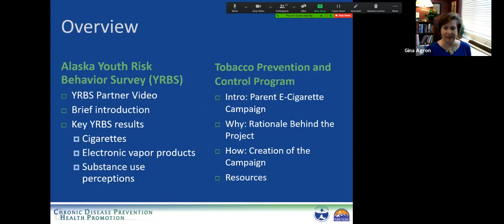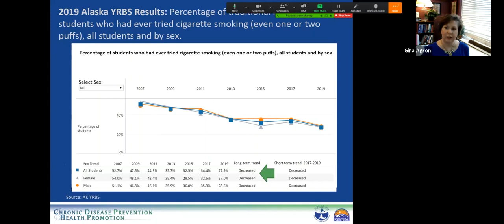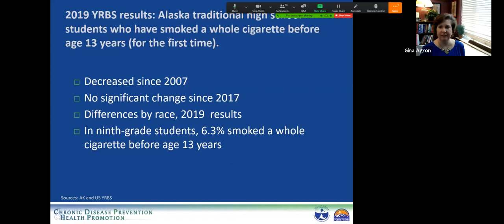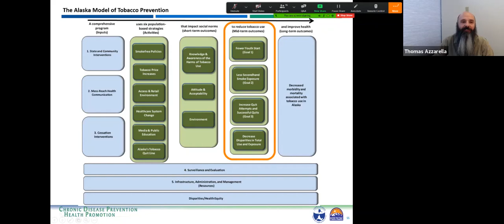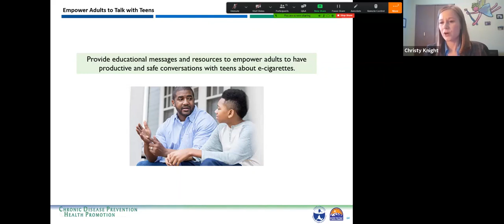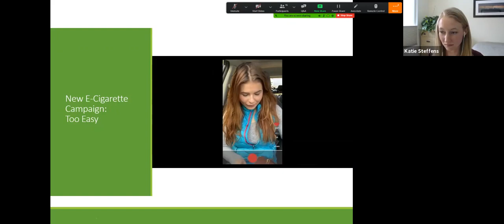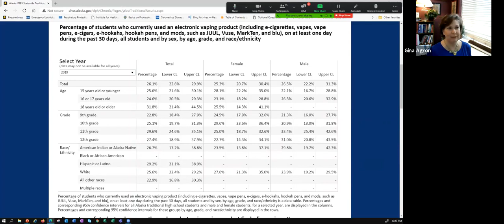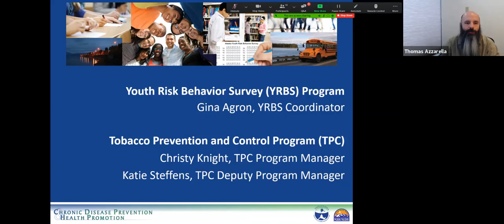From Data to Practice Series: YRBS Results on Tobacco & Tobacco Products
Over the decades, Alaska has made significant progress on lowering youth tobacco use by using data informed approaches to address adolescent use and develop community prevention strategies.

Join us for for the From Data to Practices Webinar Series: YRBS (Youth Risk Behavior Survey) Results on Tobacco and Tobacco Products and the Live Vape Free Campaign. Learn about current teen data trends on tobacco use and community strategies to prevent use.